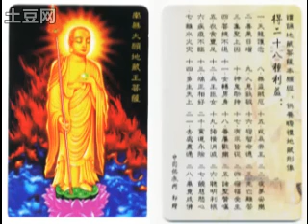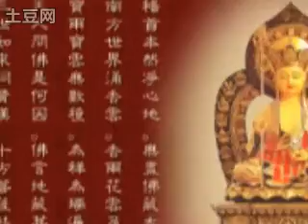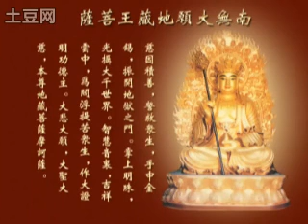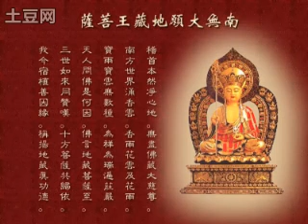南无地藏王菩萨男女唱诵